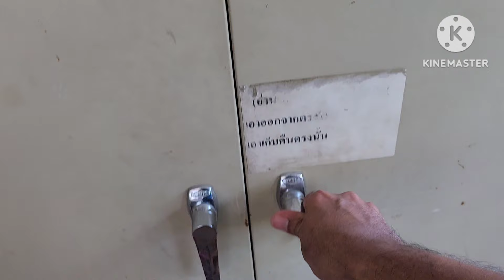กาวทาท่อพีวีซีแห้งเหนียวสามารถทำให้เหลวได้และบอกวิธีป้องการ ใช้ได้จนหมดกระป๋อง_Helper_EP.69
เทคนิคการแก้ไขกาวทาท่อPVCแห้งเหนียวให้กลับมาใช้ได้เหมือนเดิม และวิธีการเก็บรักษาให้กาวไม่แห้งเหนียว

ปืนเป่าลมร้อน(ในคลิป)